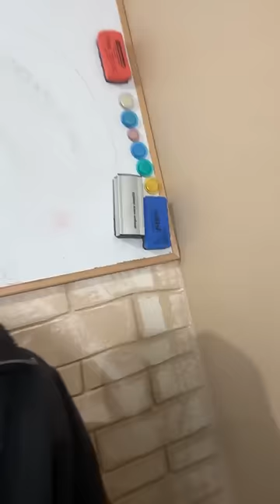✡️Ицхак Пинтосевич: Как мы к Б-гу, так и Он к нам. Благодари и будет чудо. О благодарности. Урок 100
Что говорил Царь Соломон о заповедях Торы как действиях человека и о самой Торе как источнике света? В чем состоит путь жизни человека? Жизнь души и жизнь тела. Какова роль интеллекта в системе человека? С чем можно метафорически сравнить интеллект?
Четырнадцатое благословение молитвы Шмоне Эсре - какое доказательство вечности Торы и еврейского народа в нем содержится? Какой аспект важно подчеркнуть в просьбе, о которой в нем говорится?
Как работает принцип "мера за меру" во взаимоотношениях с Вс-вышним? Что дает подход принятия нами Вс-вышнего и благодарности ему?
Какой смысл в пятнадцатом благословении - "взрасти росток Давида, раба Твоего"? Почему Машиах произойдет именно из рода Царя Давида и что Царь Давид заложил в служении Вс-вышнему?
Шестнадцатое благословение - место для личных просьб. При каком условии Вс-вышний милостиво откликается на наши молитвы? Еще одно проявление принципа "мера за меру".
Почему следует сдвинуть фокус внимания с того, чего человеку не хватает на благодарность за то, что Вс-вышний нам дает? Личный пример от Ицхака.
Семнадцатое благословение - о благосклонности Вс-вышнего к нам и нашим молитвам. Что произойдет, когда наступит окончательное исправление и избавление?
За что было 2000-летнее изгнание и разрушение Храмов? Ответ Талмуда. В чем источник беспричинной ненависти человека к ближним? Как находит выражение подход к жизни такого человека?
Обретение состояния беспричинной любви. Благодарность как ключ к раскрытию всего положительного.
Восемнадцатое благословение - благодарность Вс-вышнему за все. Как обернуть то, что кажется плохим, в явное благо? Преодоление нашего эго. Какие вопросы показывают недоверие человека к Б-гу? Различные проявления Вс-вышнего. На чем мы сосредотачиваемся - наш выбор, вызывающий соответствующие реакции.
Что мы получаем, выстраивая взаимоотношения с Б-гом и с людьми через благодарность и любовь?
Заключительное благословение - просьба об истине и мире. Еще один пример того, какое положительное действие на мироздание оказывает благодарность и любовь.